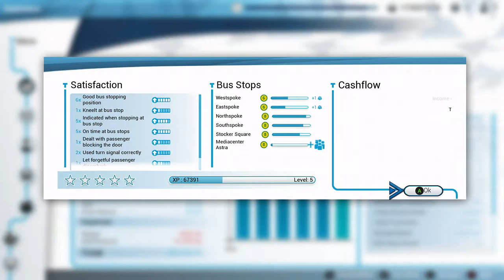Why can't people pick up their trash